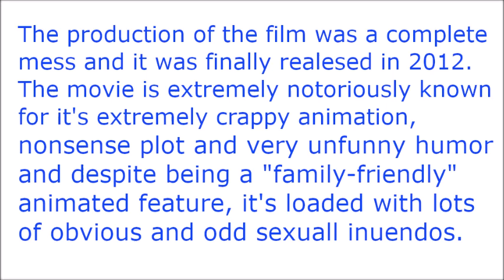Foodfight Original 2002 Trailer+Info And Link On The Description Below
If you guys want to know more about Foodfight, here's the link of the